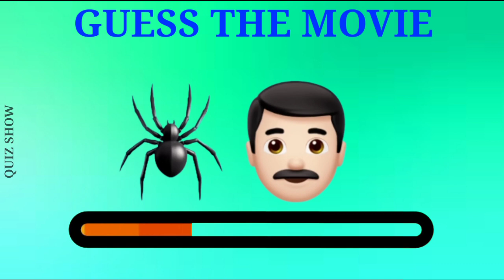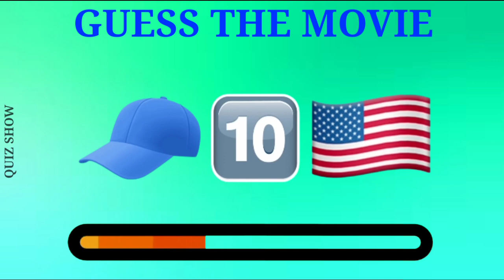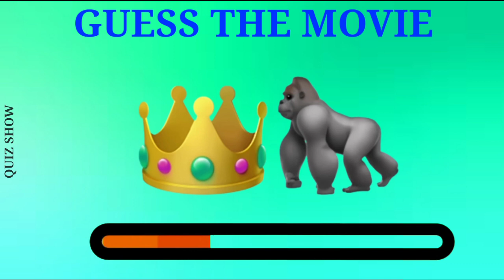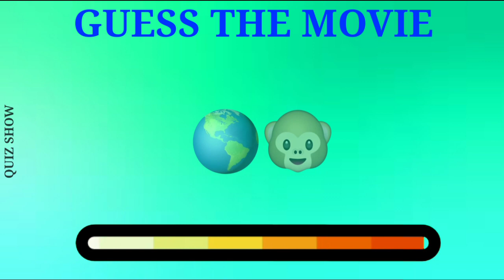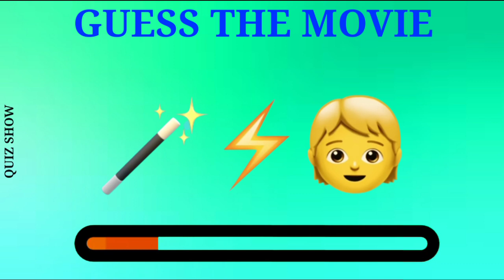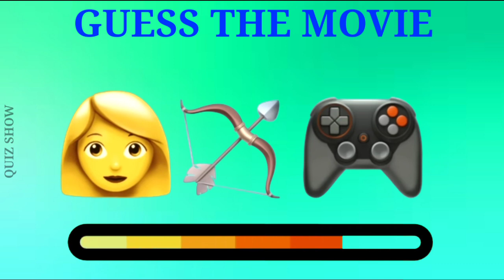Guess The Movie by Emoji | Emoji Quiz